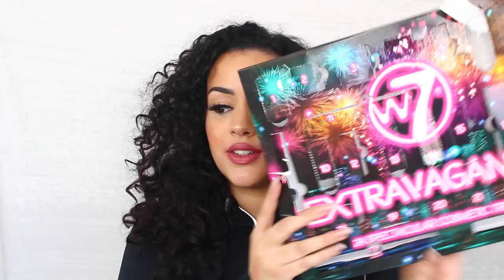W7 EXTRAVAGANZA ADVENTSKALENDER 2018 | Unboxing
Vandaag ga ik de ADVENTSKALENDER van W7 COSMETICA unboxen en testen. Deze kalender is te koop voor maar €16,25! Enjoy :)

SARAH

korting10

SARAH10p

SARAH20 (korting is alleen geldig op OFRA producten)